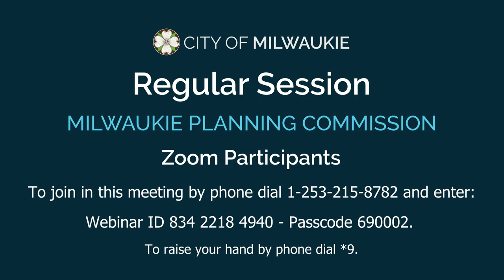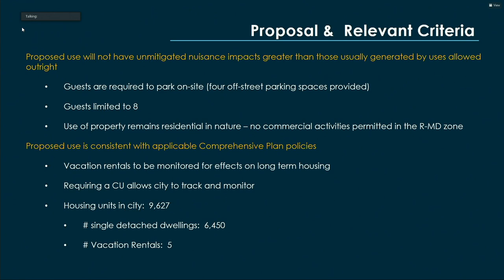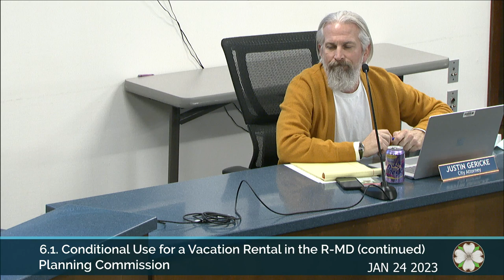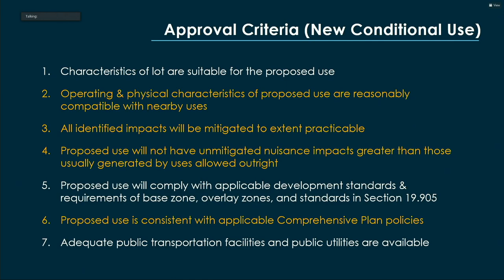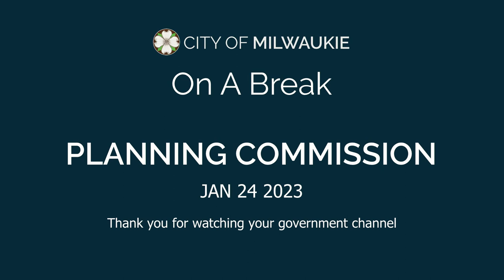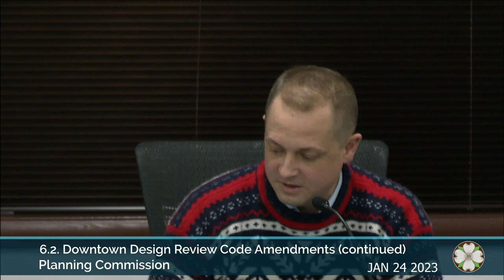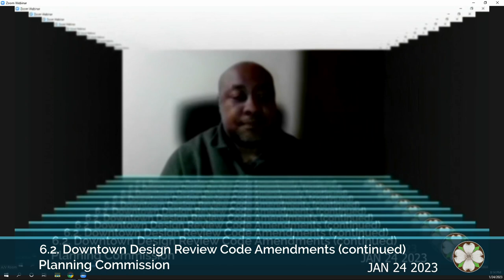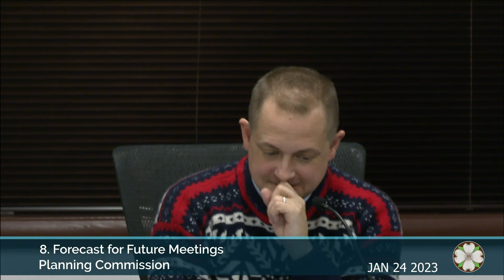Milwaukie Planning Commission January 24, 2023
City of Milwaukie Planning Commission - 01/24/2023

Off-Air 0:00

1.0 Call to Order – Procedural Matters 5:24
 1.1 Native Lands Acknowledgment 5:54
2.0 Planning Commission Minutes (none)
3.0 Information Items 7:08
4.0 Audience Participation (none)
5.0 Community Involvement Advisory Committee (CIAC) 9:10
6.0 Hearing Items 10:43
 6.1 Conditional Use for a Vacation Rental in the R-MD 11:00
Recess 1:12:08
 6.2 Downtown Design Review Code Amendments 1:17:37
7.0 Planning Department/Planning Commission Other Business/Updates 1:55:28
8.0 Forecast for Future Meetings 2:02:13
Adjourn 2:03:35